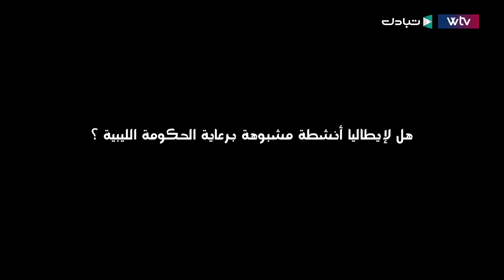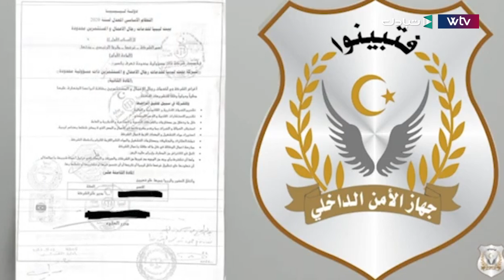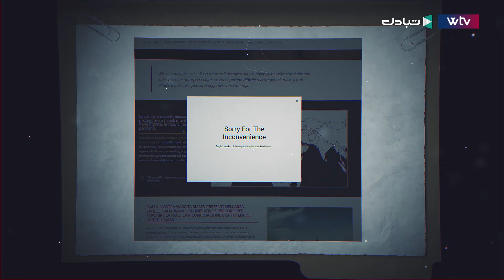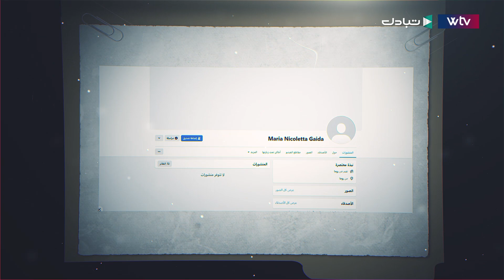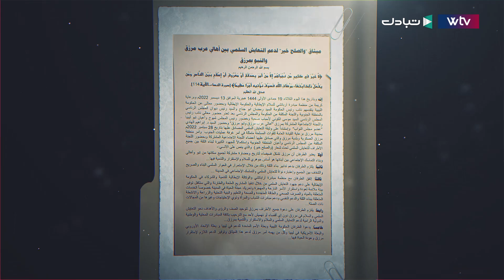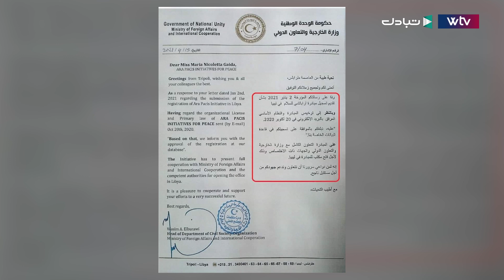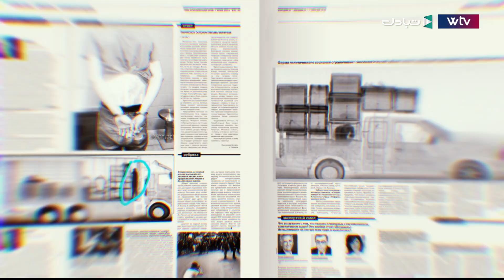هل لإيطاليا أنشطة مشبوهة في ليبيا برعاية الحكومة؟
توطين_المهاجرين_في_ليبيا#
على ضوء تحفظ جهاز الأمن الداخلي مع متعاونين مع منظمة إيطالية غير حكومية بزعم قيامها بأنشطة لتوطين المهاجرين في ليبيا
نلقي في هذا التحقيق الضوء على Ara Pacis Initiatives for Peace وهل لأنشطتها شبهات غير مشروعة وكيف سهل لها المجلس الرئاسي وحكومة الوحدة الوطنية العمل في الجنوب؟